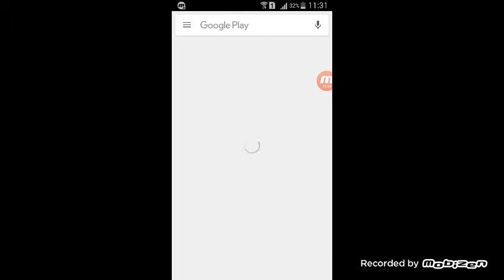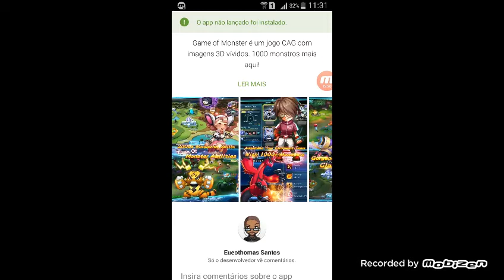Game of Monster - Pokeland Legends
Novo jogo de Pokemon :Game of Monster : Legendary (não lançado) OBS JOGO EM TESTE
Hora de montar sua equipe e chamar seus amigos. Há mais de 1.000 monstros incluídos no Pokeland Legends, eo enredo clássico certamente irá recordar a sua memória.
Características chave:
- Jogo CAG novo, dá-lhe uma experiência diferente;
- Imagens 3D vívidos;
- mais de 1.000 monstros. Construir a sua equipa única;
- missões diárias, myst monstro, safari, chefe do mundo ... Enorme variedade de gameplay;
- Various habilidade de combinação e evolução;
- Elevar o poder equipe através de engrenagens, emblemas e títulos;
- Prove-se em várias fases PVP;
- Estratégia: atributo de restrição, derrotar inimigos com a melhor programação!
- Junte-se a milhões de outros jogadores. Construir a aliança mais forte!

Você está pronto para começar a aventura com tantos monstros? Venha escrever sua própria história lendária agora!

►►CONHEÇA OUTROS JOGOS BEM LEGAIS!!!